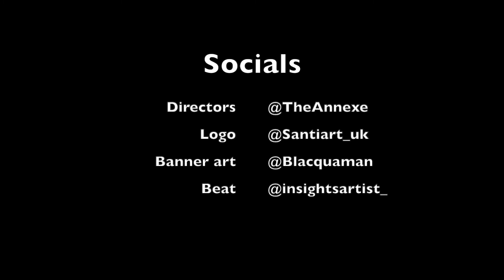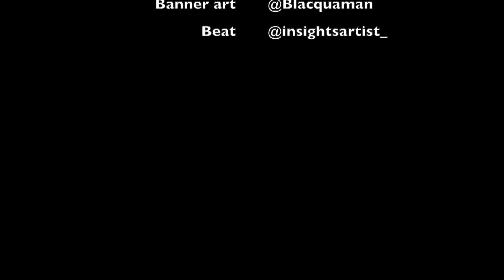12 Coming Back 🤷🏿‍♂️🤷🏿‍♂️Savage - RedRum Freestyle Reaction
Gonna be live every Thursday and Sunday 10-Midnight catching the evenings drops